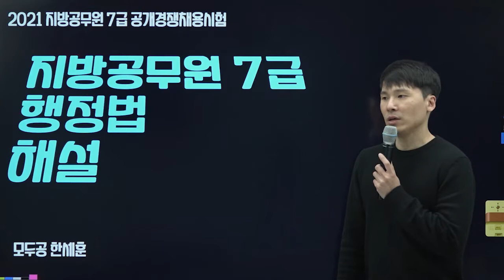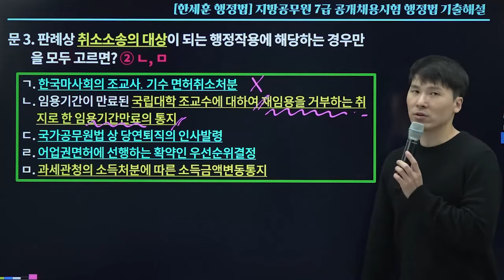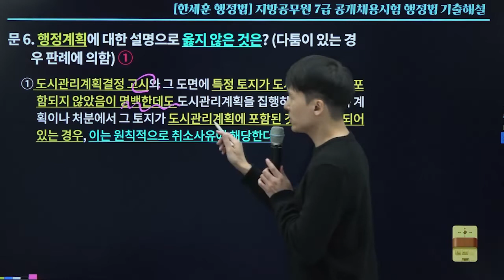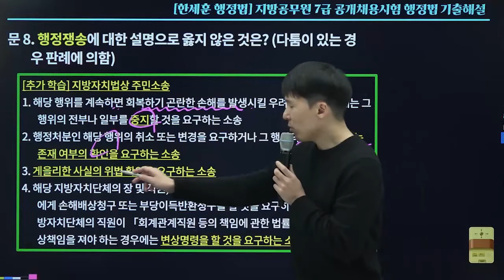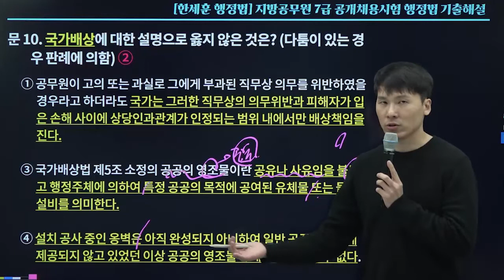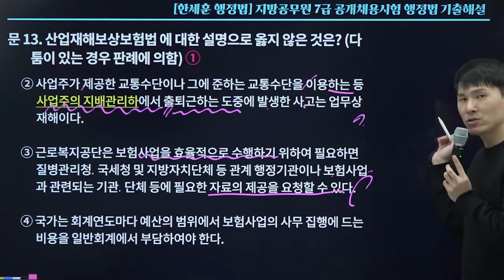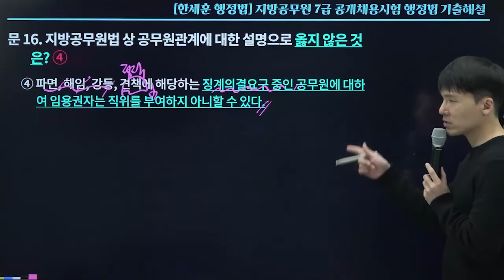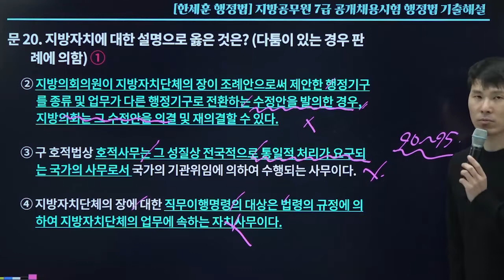2021년 지방직 7급 해설강의 행정법│공무원 행정법 한세훈│모두공